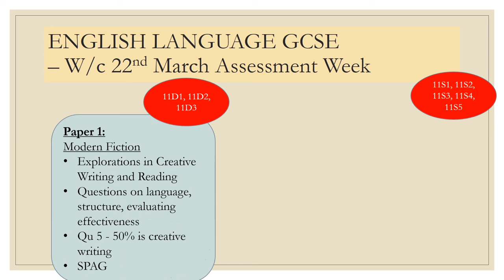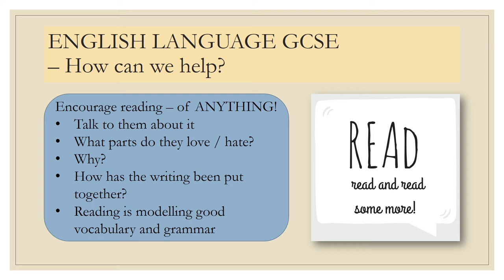Mrs Stitfall English Core Subjects 2021